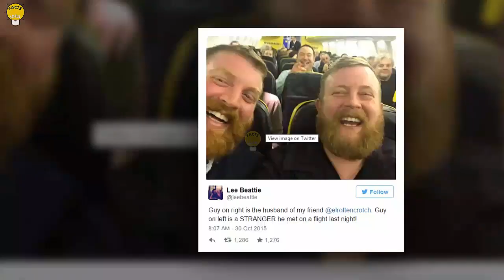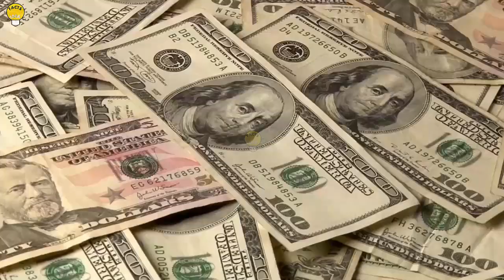This 14-year-Old Pakistani Boy Turns Head 180 Degrees | Most Amazing Facts | Facts Idea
In Ths Video We Will Talk About 14-year-Old Pakistani Boy Turns Head 180 Degrees And Other Most amazing Facts. so Watch This Video Till The End. I Hope you Will Like This Video.